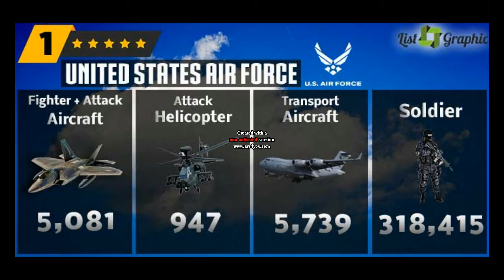Top 10 Highly Powerful Air Forces in the World (2018).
10 Highly Powerful Air Forces in the World (2018)